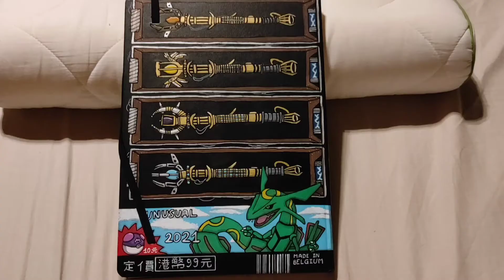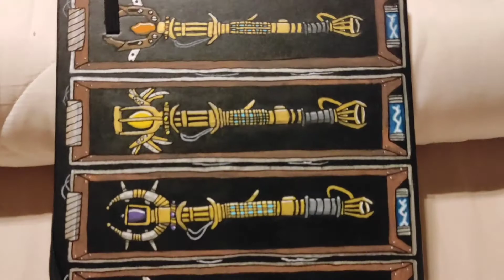My Top 10 Drawings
My Top 10 Drawings from 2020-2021

This video includes some of my farvourite drawings that I've made. I hope everyone likes it.

I frequently post on Instagram @Aesthetic_Nuts if someone's interested.

Flipping Through All My Sketchbooks, Sketchbook Tour, First Sketchbook, 10 ways to fill your Sketchbooks,My top 10 drawings